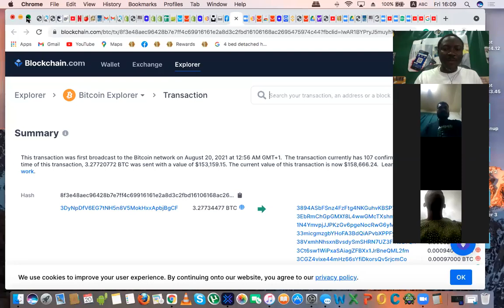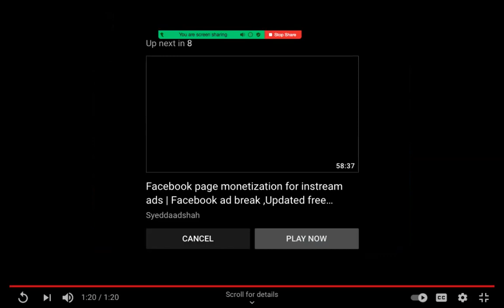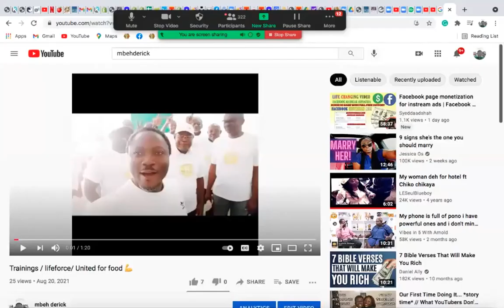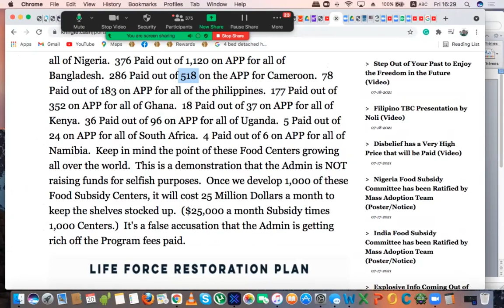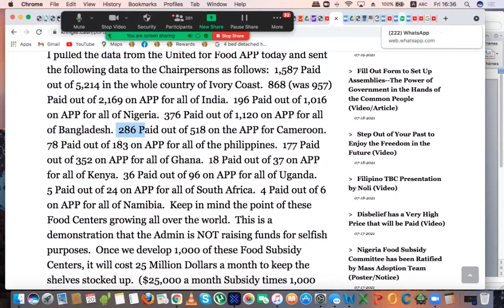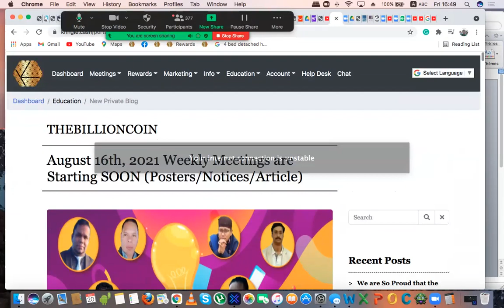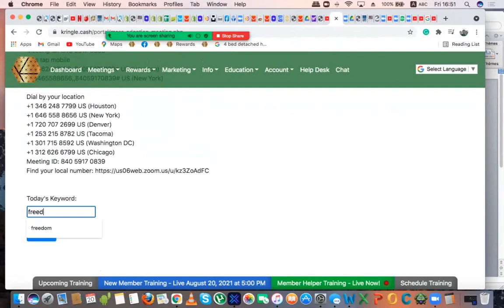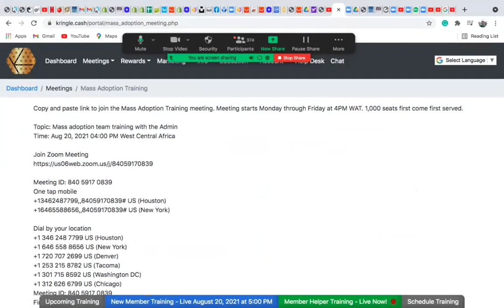How to use one stone and kill two birds in the community.